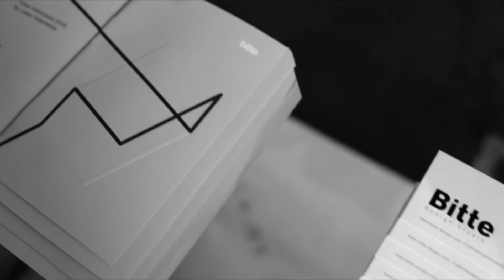Bitte : In Frame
IN FRAME installation, a perception of space

Displayed at Casa Indonesia, Pacific Place, Ritz-Carlton Hotel

by FOSTIVE VISUAL

Directed & Edited by Felix Kurniawan Sugianto